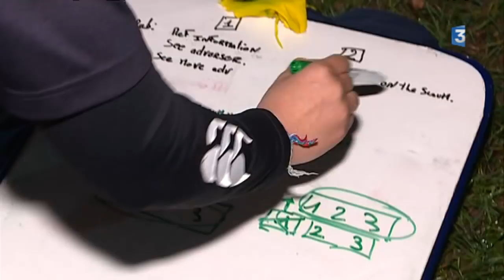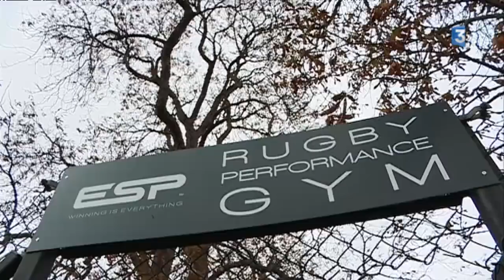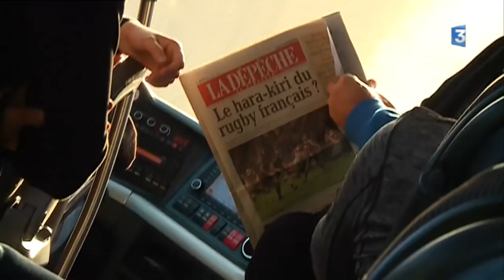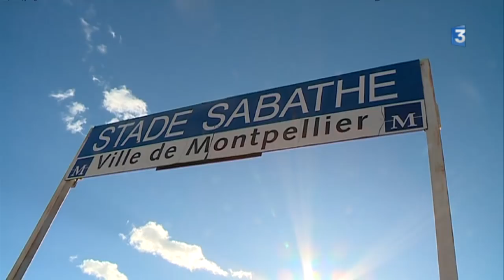Mignot, Hyardet des champions qui ont quitté les terrains français dans Rugby Magazine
Gaëlle Mignot, seule féminine professionnelle a signé en Angleterre, Alain Hyardet ex-entraîneur du MHR et de l'USAP s'est exile aux Etats-Unis. Rugby Magazine les a rencontré dans leur nouvelle aventure sportive.